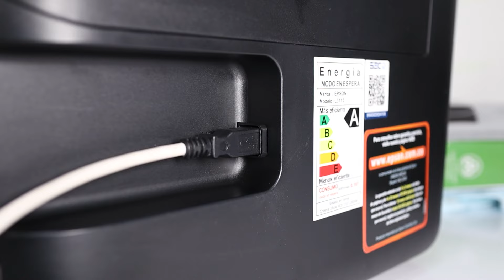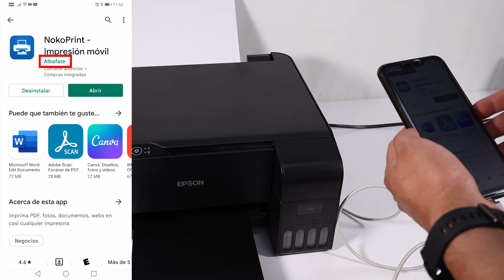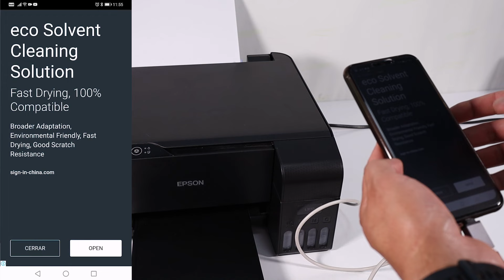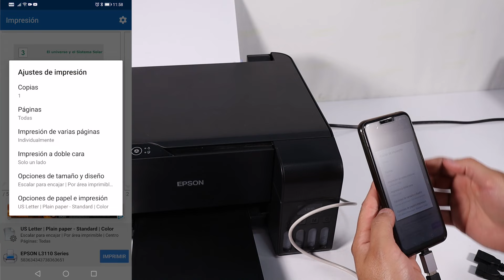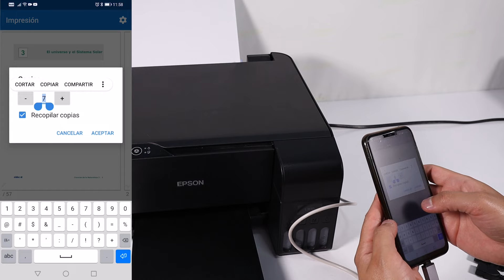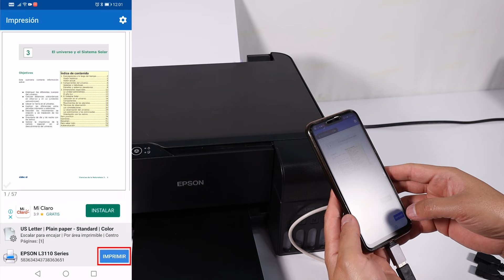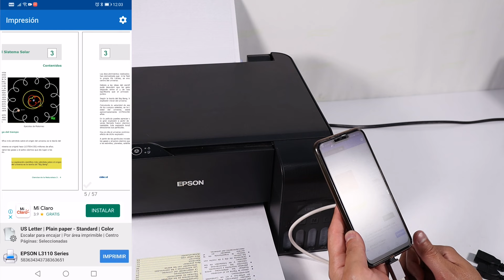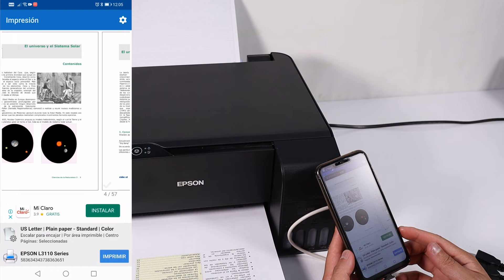Impresión Movil📱por USB, Bluetooth y WI-FI | Desde Celular o Tablet Android | USB micro y USB tipo C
Proceso para imprimir en muchos modelos de impresora, desde celular o Tablet con sistema operativo de Android

Fecha de grabación: Martes 21 de diciembre de 2021

- Compatibilidad de la aplicación: Android 4.4 o posterior
- El sistema operativo empleado en el video es Android 10
- Impresoras compatibles hasta el momento de la grabación del video
• HP Officejet, HP LaserJet, HP Photosmart, HP Deskjet, HP Envy, HP Ink Tank y otros modelos de HP
• Canon PIXMA, Canon LBP, Canon MF, Canon MP, Canon MX, Canon MG, Canon SELPHY y otros modelos de Canon
• Epson Artisan, Epson WorkForce, Epson Stylus y otros modelos de Epson
• Brother MFC, Brother DCP, Brother HL, Brother MW, Brother PJ y otros modelos de Brother
• Samsung ML, Samsung SCX, Samsung CLP y otros modelos de Samsung
• Xerox Phaser, Xerox WorkCentre, Xerox DocuPrint y otros modelos de Xerox
• Dell, Konica Minolta, Kyocera, Lexmark, Ricoh, Sharp, Toshiba, OKI y otras impresoras
- Para impresoras con bluetooth, elegimos la opción bluetooth y el programa buscará la impresora que tenga bluetooth y que esté dentro del alcance para su instalación.

- Compras recomendadas en Amazon, si quieres agradecerme, puedes comprar desde los siguientes enlaces, me ayudarías mucho a seguir creciendo y aportando en esta comunidad.
Cable USB tipo C a USB tipo A hembra
Cable USB micro a USB tipo A hembra

Otros videos que pueden interesar

Resetear o borrar configuración de red | Impresoras Epson | L3150 L4150 L355 L365 L375 L395 L396 etc

Imprimir y escanear | Desde celular y PC Windows | En red | Epson WI-FI | L3150 L3250 L3251 L4150